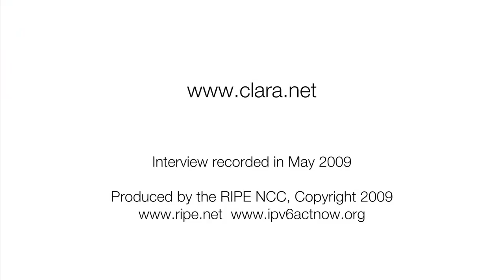David Freedman of Claranet discusses their IPv6 deployment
David Freedman of Claranet discusses the implementation of IPv6 in their network. It covers the planning and deployment, including addressing plans and training, as well as the MPLS (Multiprotocol Label Switching) issues that they faced.